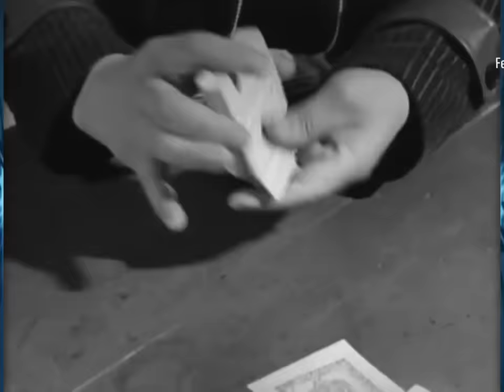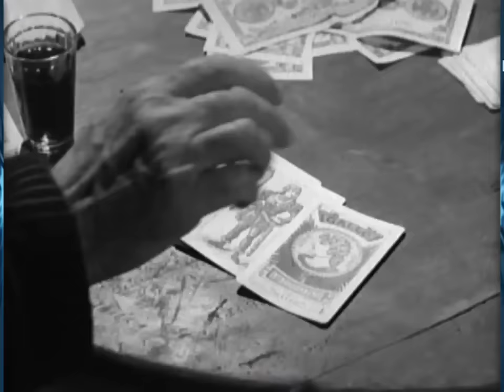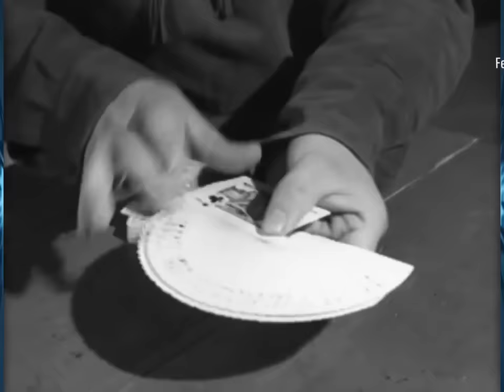EULALIO GONZALEZ '' PIPORRO '' LOS TALES POR CUALES .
pelicula ...los tales por cuales .Eulalio González, Fernando Soler, Liza Castro, Maria de Lourdes.